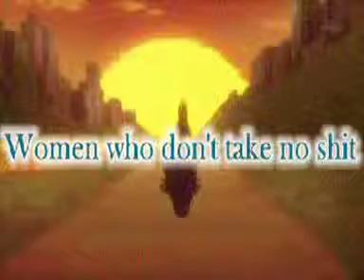Female characters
Great female characters are great, if they are NOT perfect or ivinsible